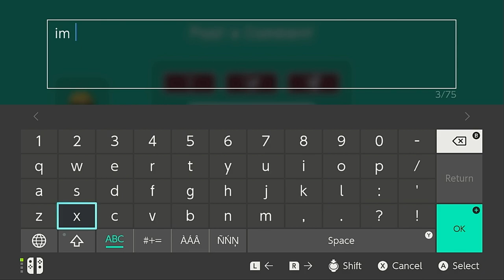Jay's Sweet Sweet Revenge | Mario Maker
Make sure to get the mushroom it makes the level easier I promise.